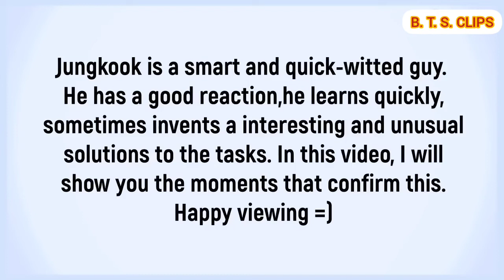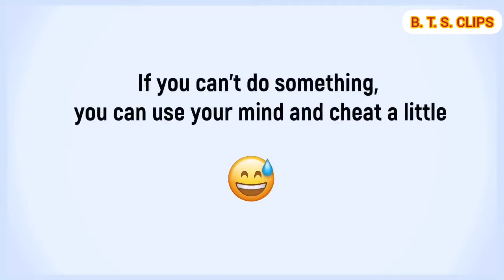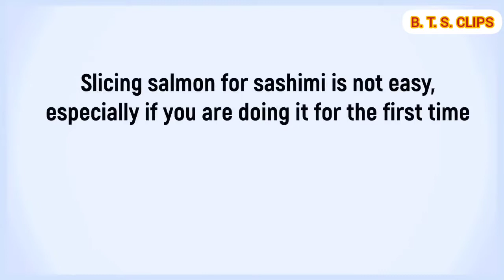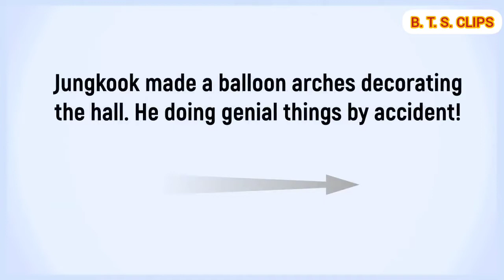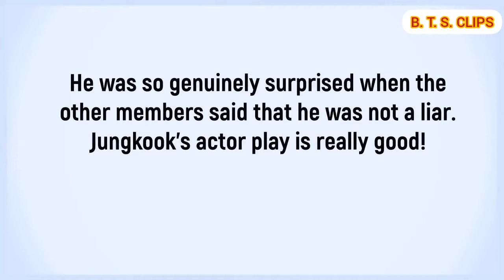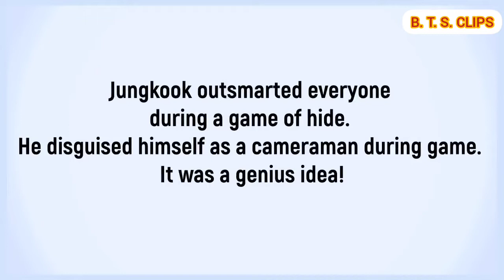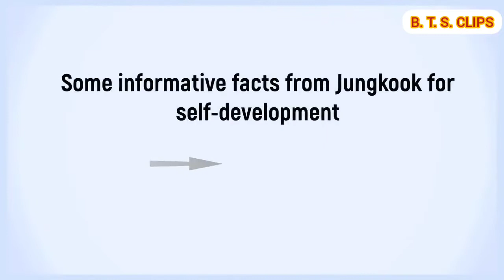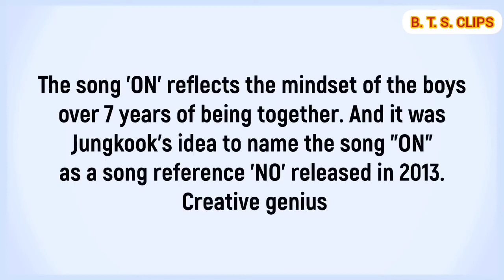BTS Kookie Funny Moments 😂😂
B. T. S. CLIPS

We Welcomes Your To Our Channel B. T. S. CLIPS. This Channel Is For Mainly K-POP Specifically BTS (Korean K-Dramas). Includes Entertainment, Dance Performances, Lifestyles, Behind Scenes, Comedies, Hard Works. So, We Mainly Focusing On Shorts, Even Episodes.

So, We Are Working For You People To Entertain You As Well As To You Know There Performance.